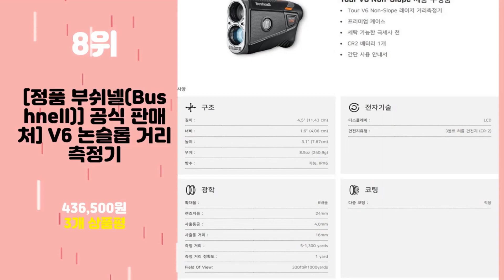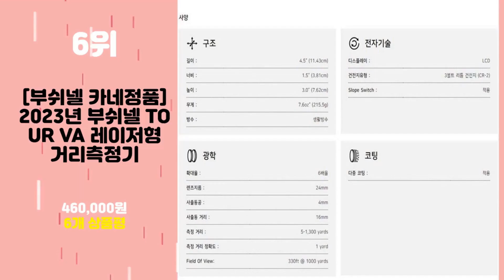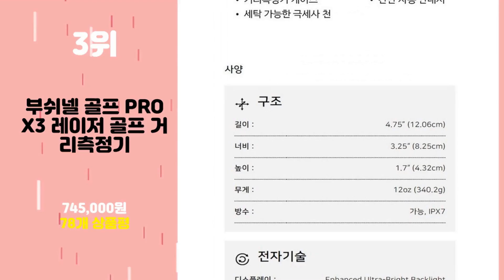2024년 가성비 부쉬넬 추천 TOP10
2024년 인기 부쉬넬 추천 TOP10을 소개합니다.

♥10위   Bushnell 골프용 레이저 거리 측정기 투어 V5 슬림 일본 정품  [  373,900원  ]

♥9위   [카네정품]2023 부쉬넬 아이온 엘리트 골프 워치거리측정기[남여공용][블랙]  [  250,000원  ]

♥8위   [정품 부쉬넬(Bushnell)] 공식 판매처] V6 논슬롭 거리측정기  [  436,500원  ]

♥7위   부쉬넬 투어 V6 쉬프트 슬로프 스위치 경사보정 레이저 거리측정기 2023년병행 正品AS보증  [  549,000원  ]

♥6위   [부쉬넬 카네정품] 2023년 부쉬넬 TOUR VA 레이저형 거리측정기  [  460,000원  ]

♥5위   부쉬넬 정품 23신상 투어VA 샴페인 골드 리미티드 에디션 골프거리측정기  [  480,000원  ]

♥4위   (밤10시 발송마감) 캐디톡 미니미 LT 골프 거리측정기  [  239,000원  ]

♥3위   부쉬넬 골프 PRO X3 레이저 골프 거리측정기  [  745,000원  ]

♥2위   골프버디 GB LASER lite2 골프 거리측정기  [  109,000원  ]

♥1위   부쉬넬 골프 Tour V6 Shift 레이저 골프 거리측정기  [  580,000원  ]